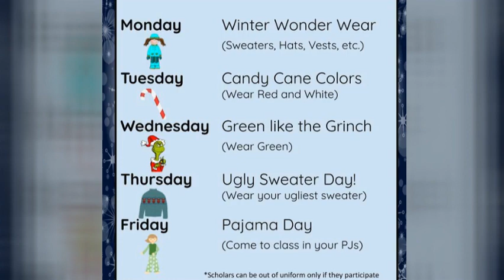LEARN 9 News - December 9, 2022